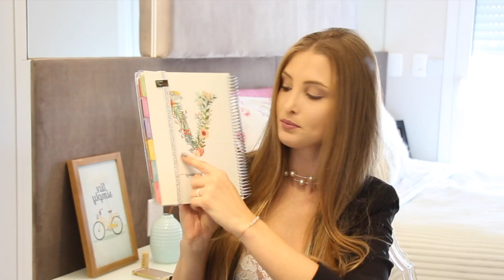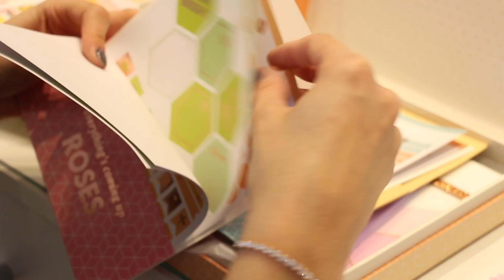Meu Daily Planner 2018 | Organização de vida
Meu Instagram: @vanessawz